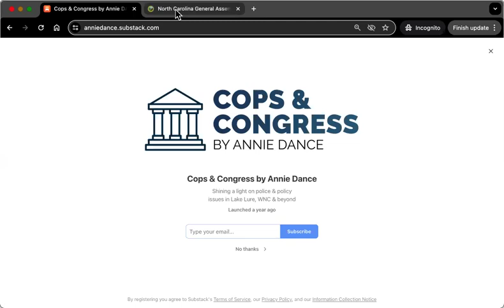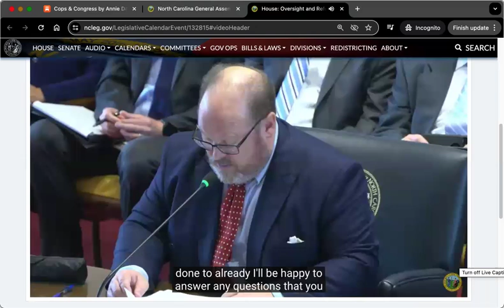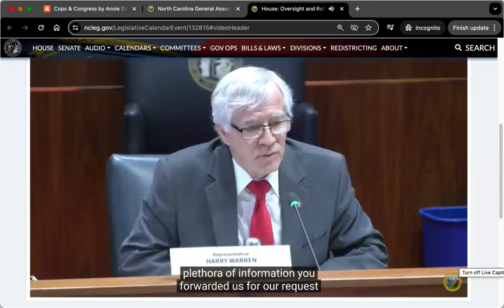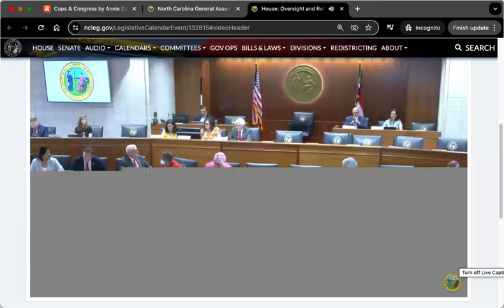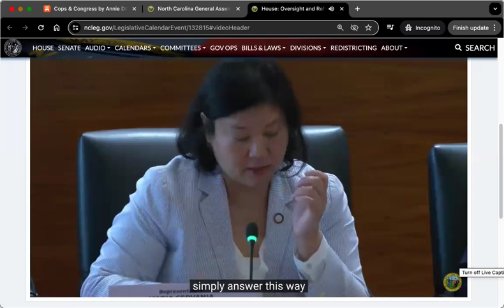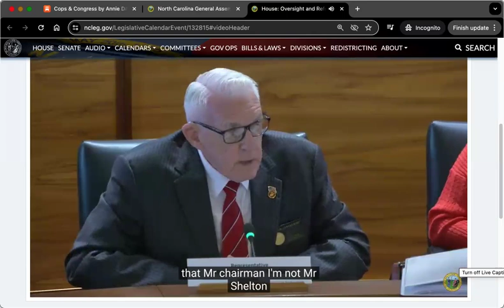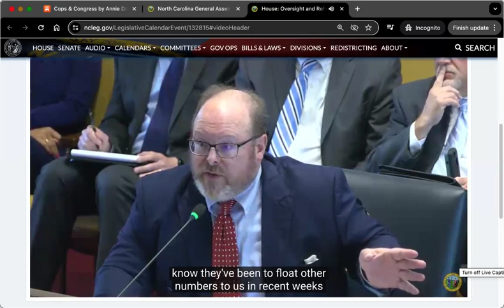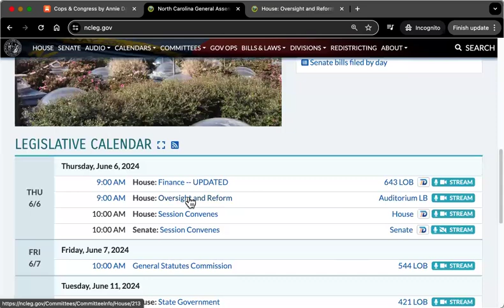Cops & Congress by Annie Dance - Today at the NCGA - House Oversight Committee - DMV - part 1 of 2